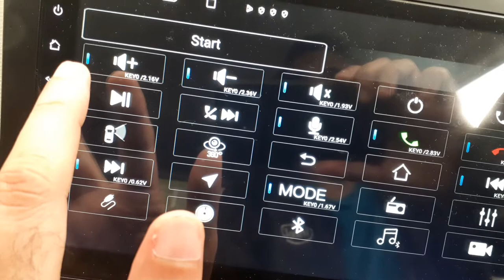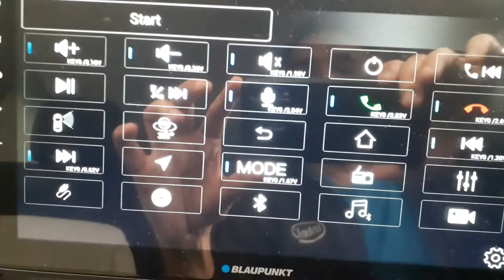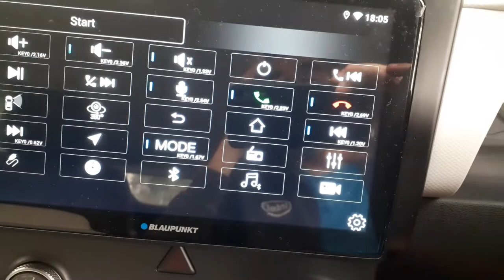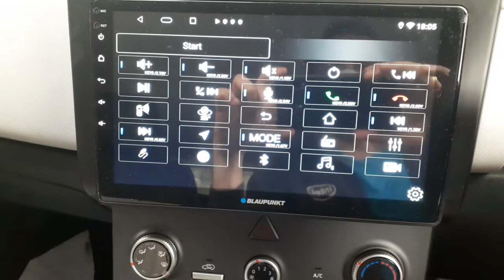Blaupunkt Keylargo 980 Steering Control Switch Configuration | Creta 2022